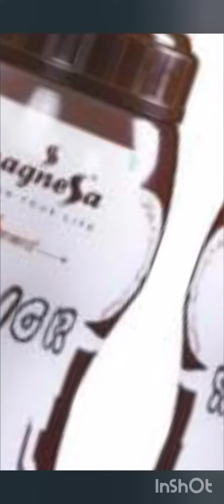Junior chocolate drink 11kg to 18 kg in few months/weight gain for lean kids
Magnessa has been dealing with more than 50 healthcare, homecare and beauty care organic products, which are handpicked and made with care and love. This company has been started in India since 2014 and is now available in UAE and Bangladesh also.

We Are MagneSSa

We at MagneSSa believe wellbeing of people is vital. We are not just another supplement company; we work for generation that wants more. We hold on to quality, more transparency, more sustainability and more taste.

Our Products

MagneSSa delivers safe , effective ,nutritional supplements ,environment friendly , cruelty free home care and personal products to help you on your journey towards your health you. We believe being healthy is being happy.

Interested people can msg me👆👆